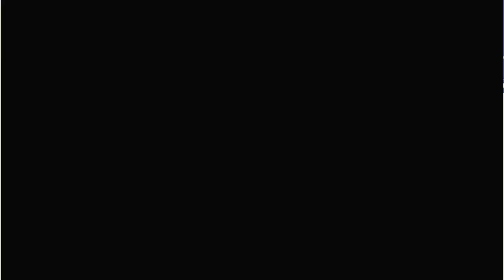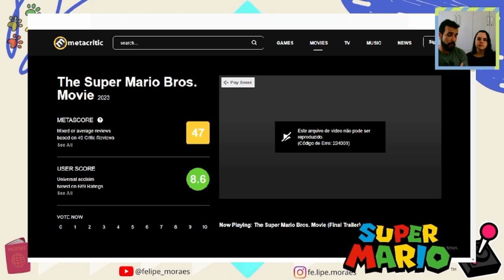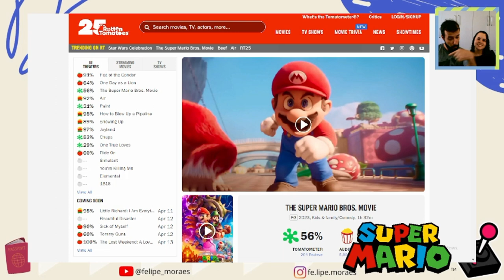Vale a pena o filme do Mário?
E aí pessoal, belezera?
Sim amigos, neste final de semana assistimos o filme do Mário e fizemos rapidinho nossos comentários com nossas impressões.
Aproveita e coloca o de vocês tb.
Vocês assistiram?

Não se esqueça de dar uma xeretada na playlist, elas estão organizadas por temas!